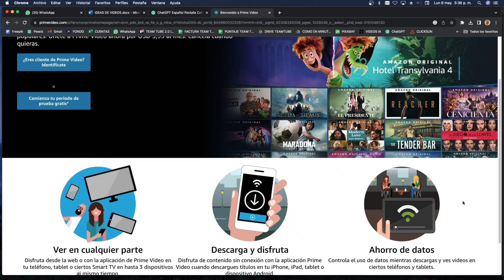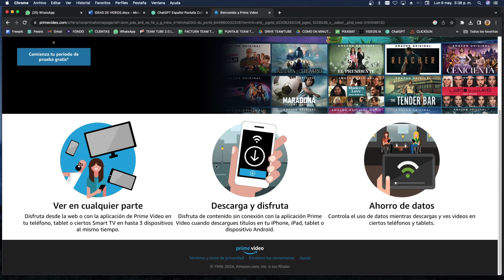Como Comprar Peliculas en Amazon Prime Video